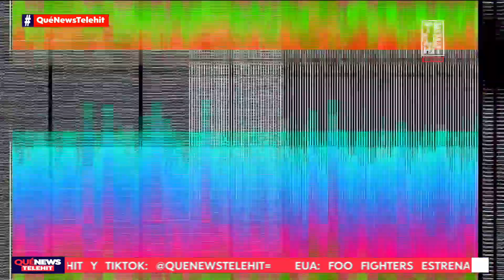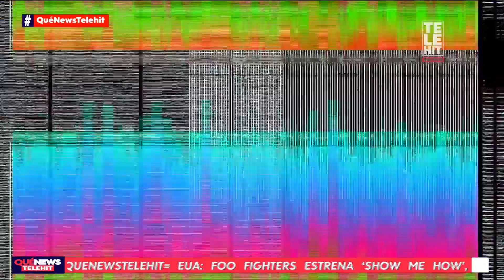Boza comparte detalles de 'Volar', tema en colaboración con Dalex | QuéNews | Telehit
Desde Panamá, el cantante promociona el sencillo ‘Volar’ en colaboración con el puertorriqueño Dalex.